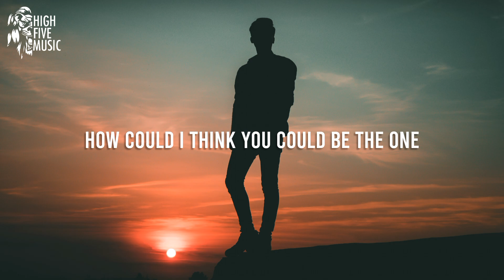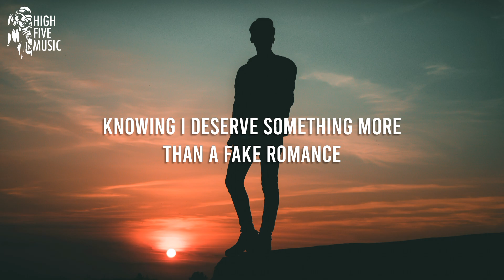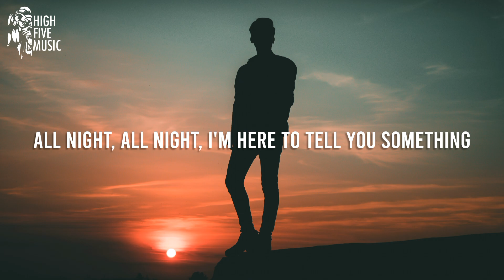Krio - Thief In The Night (Lyrics) [HFM Release]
📝 Lyrics:
I should have known better
Than to trust someone who holds me
How could I think you could be the one
I let you break into my heart

Na-na-na-na, na-na-na-na
Like a thief in the night
Na-na-na-na, na-na-na-na

You didn't think I'd be here waiting
All night, all night, I'm here to tell you something
There ain't another love
That is gonna hold you down like mine

You break my walls when we're physical
All this push and pull
Got me hanging on to your every word
Knowing I deserve something more than a fake romance
A fake romance

📷 Video credits: Daniel Igdery on Unsplash